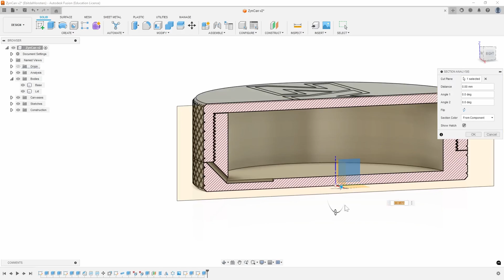This 3D Print Helps You Quit Nicotine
This 3D printed case was designed to help people who want to quit using nicotine pouches. Everything about the design is intended to frustrate you from opening it, thus hopefully discouraging you from popping another.

In this video, I describe the considerations that went into the design, engineering, and 3D printing of this case, as well as some of my thoughts on the culture surrounding these products.